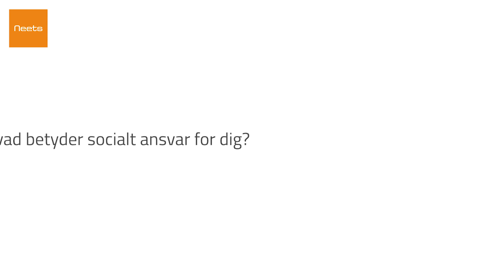Neets modtager CSR-mærket 2020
Vi er stolte af at kunne meddele, at vi endnu en gang har modtaget CSRpeople 2020 mærket fra Horsens Alliance.

Hvad er CSRpeople?

CSRpeople er HORSENS ALLIANCENs anerkendelse af virksomheder som tager socialt ansvar.
Siden 2016 har HORSENS ALLIANCEN uddelt CSR-mærker til de virksomheder, der yder en særlig social indsats for at hjælpe udsatte ledige imod selvforsørgelse. Det kan bl.a. være at tilbyde praktikpladser eller småjobs, at agere som mentor for udsatte unge, at arbejde for at mindske sygefraværet eller ved at fastholde medarbejdere som er blevet sygemeldte. For at få CSR-mærket, har vi som virksomhed skullet opfylde mindst to ud af tre kriterier opstillet af HORSENS ALLIANCEN.

Hos Neets tilbyder vi fleksjobs, småjobs, praktikpladser og elevpladser.

Hvordan gør det en forskel at tage socialt ansvar?

I et marked med stigende mangel på kvalificeret arbejdskraft, er vi som virksomhed nødsaget til at se efter nye og mere utraditionelle måder at finde medarbejdere på. Og det har vi bl.a. valgt at gøre ved at anse mennesker fra kanten af arbejdsmarkedet som en ressource.

At vi som virksomhed tager socialt ansvar har den effekt, at flere udsatte ledige kommer tættere på selvforsørgelse. Det er godt for den enkelte, men også for vores fælles samfund. Dertil er det med til at give vedkommende noget meningsfuldt at stå op til. Og for os som virksomhed, er dette en enestående mulighed for at afprøve og opkvalificere en evt. kommende medarbejder på.
Oven i alt dette så smitter det også af på trivslen blandt vores øvrige medarbejdere, at vi som arbejdsplads tager et socialt ansvar og er med til at hjælpe andre.